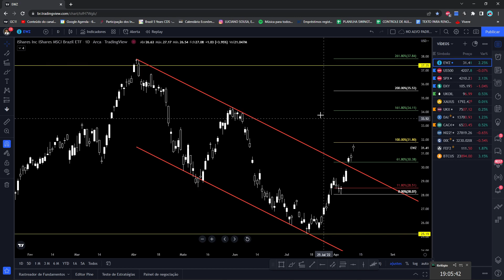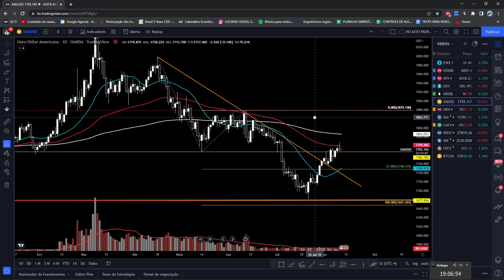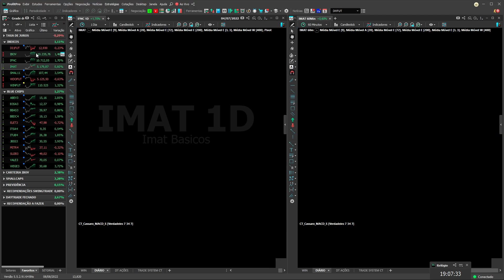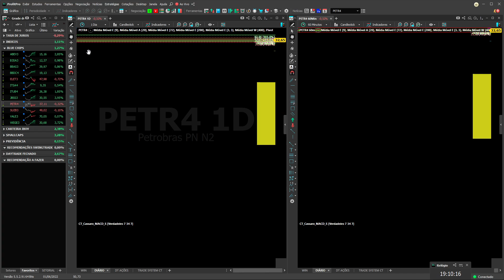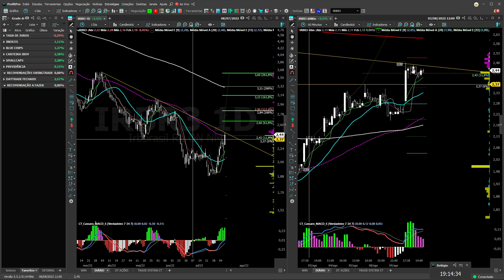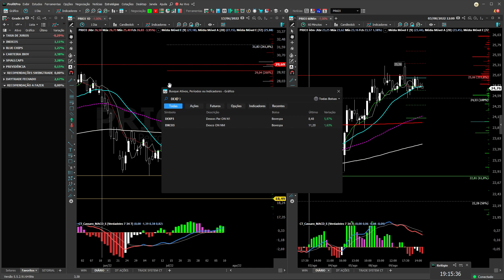MERCADO SEGUE FORTE! FECHAMENTO DIÁRIO 10/08/22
Venha fazer parte do melhor grupo de DAYTRADE e SWINGTRADE do Brasil!

e faça uma DEGUSTAÇÃO gratuita!